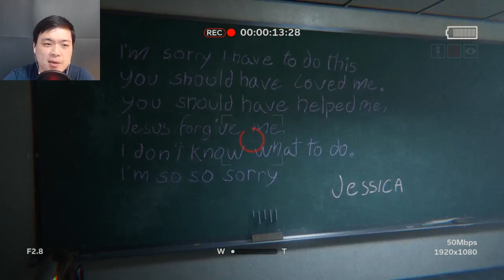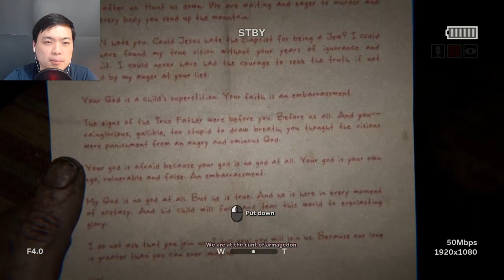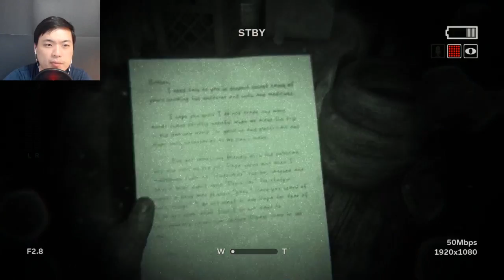Outlast 2 Part 2 | I didn't cheat on you! Wait... what? | Gameplay Walkthrough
We actually found someone that's sort of normal in this town. And then Ms. Lady Axe hand comes in and kills him... No wonder you don't have any boyfriend!!!